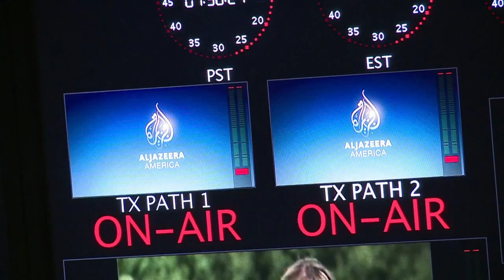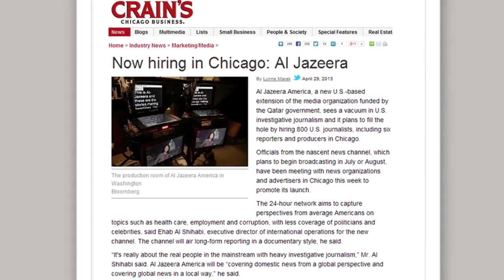Turning the Channel to Al Jazeera America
In August 2013, the Al Jazeera Media Network planned to launch its first news channel in the U.S. just eight months following the network's acquisition of Current TV. With big-name journalistic talent and worldwide bureaus, Al Jazeera America would be a serious new face in the cable news landscape, unbiased and covering news in depth. The PR challenge was to overcome misconceptions and antipathy towards an Arab-owned cable news channel and demonstrate a commitment to fact-based, unbiased reporting.